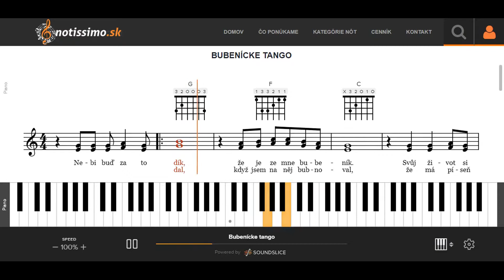Bubenícke tango | Notissimo.sk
Ako hrať Bubenícke tango - ukážka prehrávania nôt na portáli Notissimo.sk.